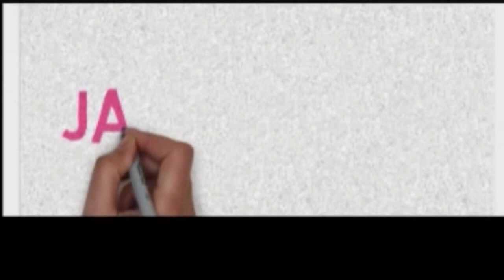Chllwalian Pashto Drama 2022 Shakeela Koko & Naeem mallesh & Ali JAMAL& Jamal mama & Gul